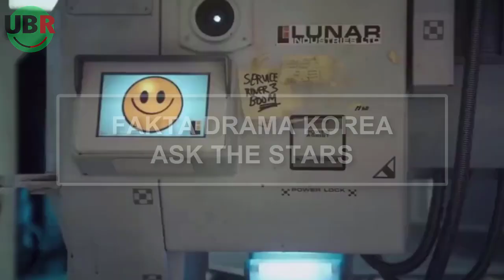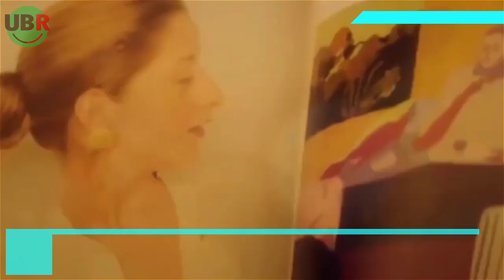Setelah Pachinko! 7 FAKTA ASK THE STARS, DRAMA KOREA TERBARU LEE MIN HO DAN GONG HYO JIN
7 FAKTA ASK THE STARS, DRAMA KOREA TERBARU LEE MIN HO DAN GONG HYO JIN
UBR Enthusiast adalah salah satu channel youtube UBR Media Group yang antusias membahas seputar dunia hiburan terutama pop culture (Terutama  film, serial tv, web series dan showbiz).
Created by:

(Produce)
▶ Herurasliawan Rachmatdia

(Editor Team)
▶ Andi Iswandi
▶ Daniel Anderson
▶ Artika Sani

(Creative Team)
▶ Sri Noffery Sakti
▶ Uzlah Ilmi
▶ Dinda Khairunnisa
▶ Zendri Alfath
▶ Aida Dewi Agustina
▶ Desi Wulandari
▶ Rizky Randa